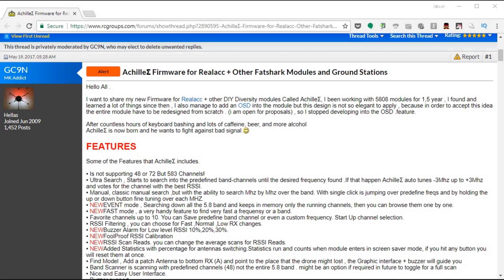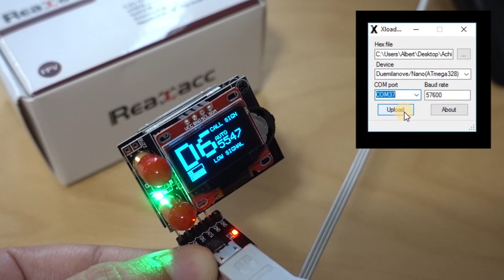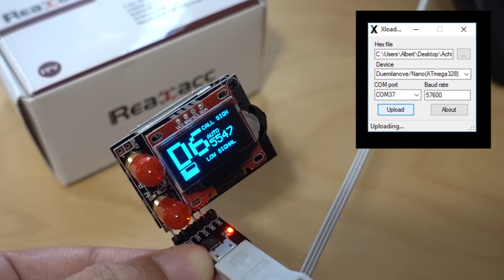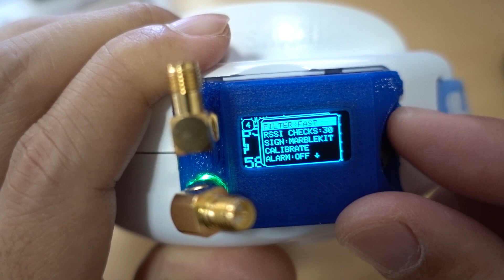Realacc RX5808 AchilleΣ Upgrade Tutorial 😃👍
How to flash the AchilleΣ v2.0 firmware to your RX5808 diversity receiver module.

▼ RC Gear
Turnigy Evolution
Fatshark Dominator V3 Goggles

What I use to edit my videos